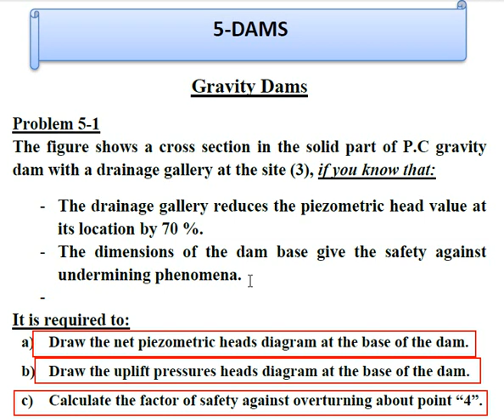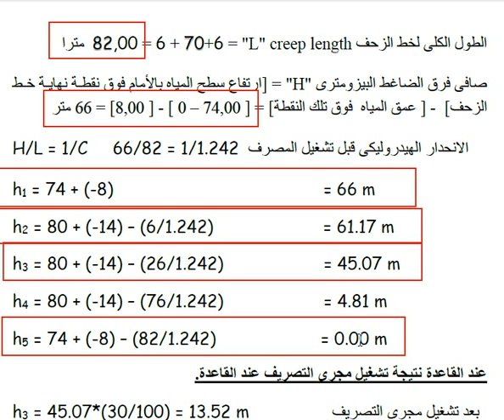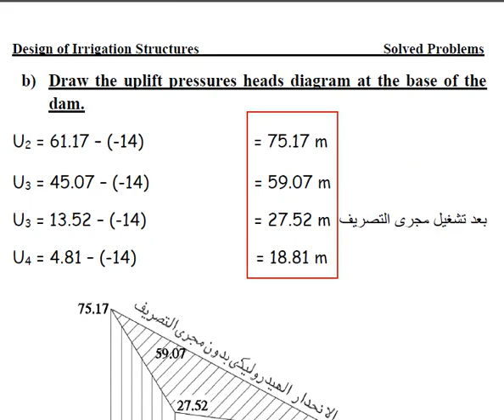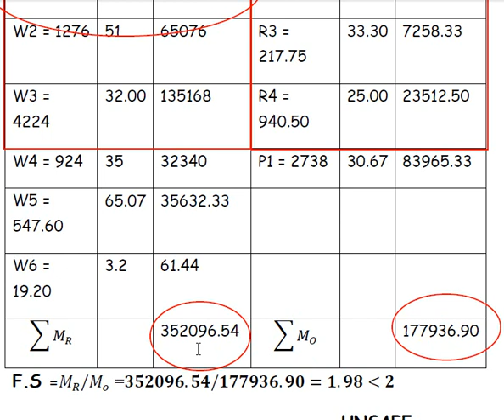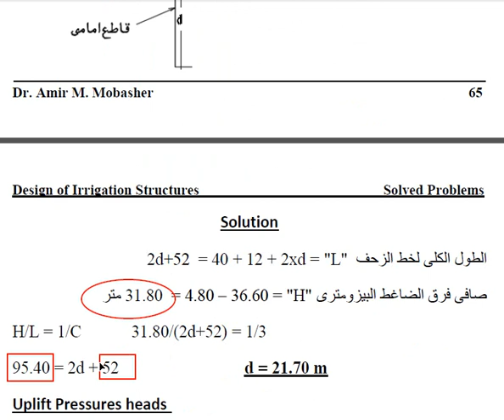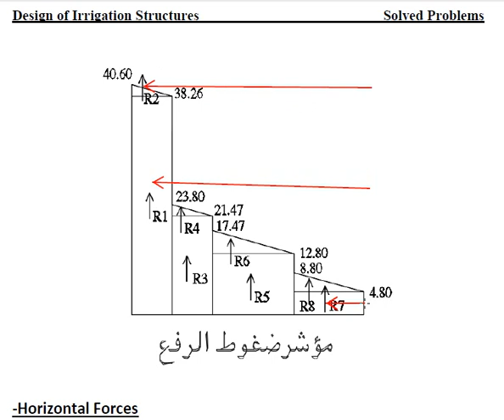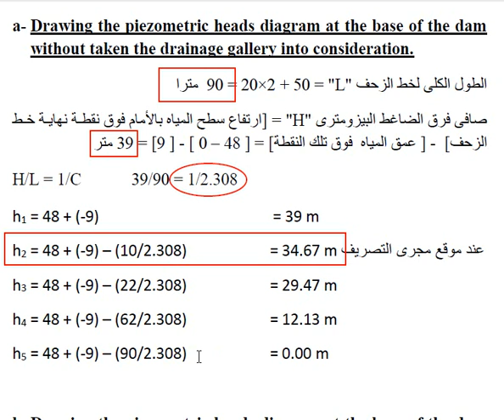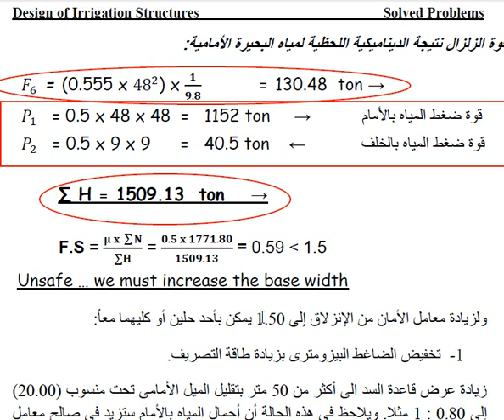Solved Problems on Gravity Dams أمثلة محلولة على السد التثاقلى - Dr. Amir Mobasher